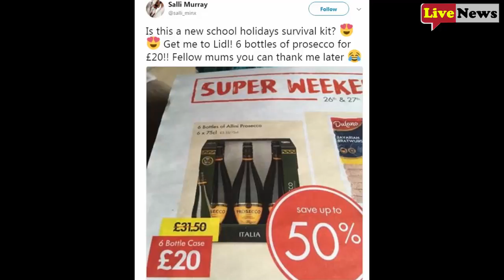Thousands of bargain-hunters queuing for Lidl's £3.33-a-bottle prosecco deal - Live News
Thousands of bargain-hunters queuing for Lidl's £3.33-a-bottle prosecco deal are left fizzing with anger as stores sell out in minutes

Thousands of bargain-hunters left queuing for Lidl's £3.33-a-bottle prosecco deal were left fizzing with anger after many of its stores sold out in minutes.
The deal offered by the discount supermarket chain over the August Bank Holiday weekend saw punters flock to the chain's outlets early this morning.
Shoppers were forced to queue to enter stores across the country to get their hands on a case of Allini Prosecco for £20, which works out at just £3.33 a bottle.
Photographs were posted on social media showing patient customers queuing as the sun rises.

The discount will only last two days, on August 26 and 27. The bubbly usually costs £5.79 a bottle.
On its website, Lidl describes the wine as a 'fresh, pear-scented fruit and highly moreish'.
The tasting notes go on to say: 'Very versatile, either on its own or with food.
'This has the clean, pear drop aromas characteristic of good Prosecco and is light, crisp and fresh on the palate.

'A little drier than some Proseccos and very moreish.'
Brits are drinking more Prosecco than ever before - and there's no sign that our love affair with the Italian sparkling wine is ever going to end.
Last year supermarket sales leapt by 34 per cent to £356million, and we drank an amazing 40million litres of the stuff.
But it's not just the drink itself we can't get enough of. Shops and online stores are increasingly filled with Prosecco paraphernalia — everything from alcohol-filled foods to bubbly-themed clothes and homeware.